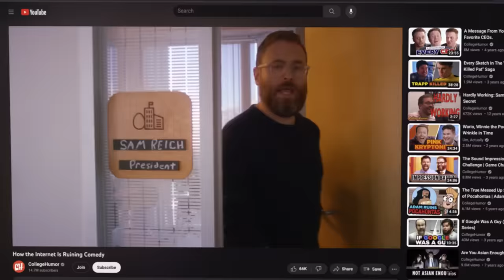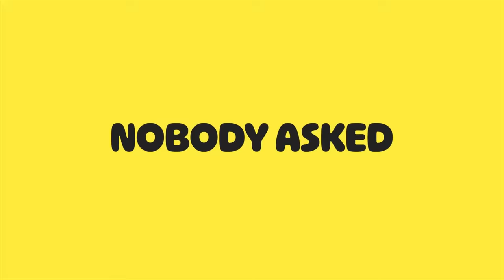Dropout's 5th Anniversary (and What's Coming Next)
Celebrating 5 years of being just like Netflix, except worse. And cheaper! Please join us on Dropout.tv to see what the *next* 5 years will bring

Welcome to the Dropout channel! You can support us by signing up for Dropouttv.tv, our subscription video platform that features a ton of exclusive content and series for only $6/month (that's less than 17 cents a day). See tons of Um Actually, Game Changer, Dimension 20, Breaking News, Total Forgiveness, and more - all uncensored and with no ads!

In the meantime, leave us some nice comments on this video. It's a good one, right?